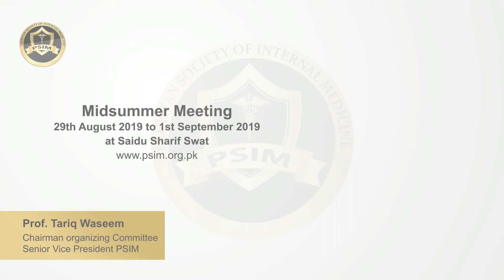Prof Tariq Waseem Message for Midsummer Meeting PSIM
Prof Tariq Waseem
Senior Vice President PSIM
Chief Organizer Mid Summer Meting at Swat 29th August 2019 to 01st September 2019
Pakistand Society of Internal Medicine

Facebook.com/PSIMpak
Instagram.com/PSIMpak